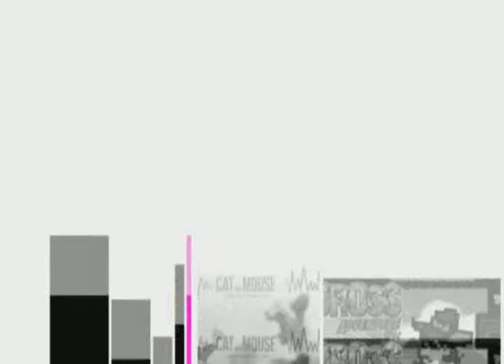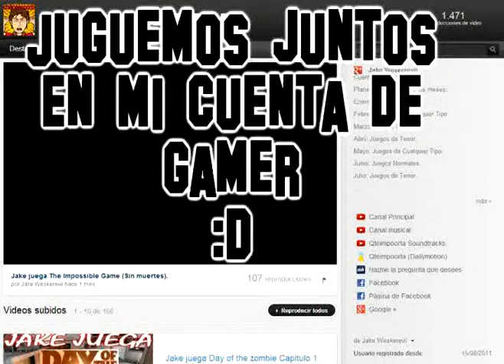Unreal Tournament Dominación 1/3.